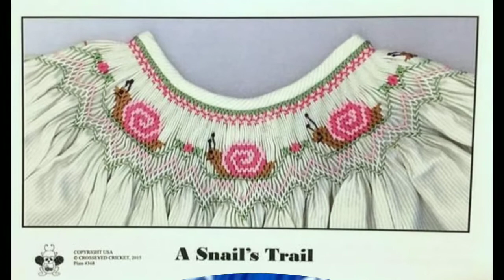Stylish&trendy smoked baby frocks ||Embroidery fashion